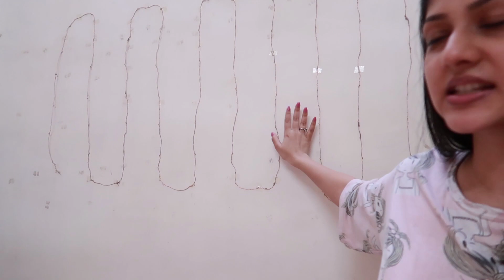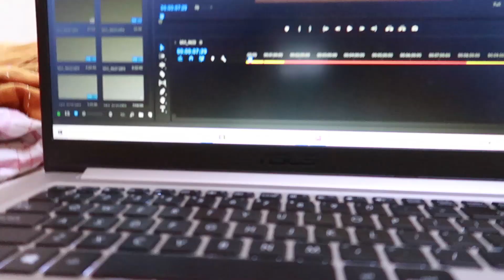New Beginnings!! Got a new studio space😍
New Beginnings!! Moving Out Vlog

FAQ (Frequently Asked Questions) about Manasi Mau :

1. What's my age : 23

2. What's my height : 5'4

3. What's the camera I film with : Cannon g7x mark ii

4. Editing software : Adobe premiere Pro cc 2018

5. My education : Software engineer (Computer science)

7. laptop model : Asus vivo book X510U